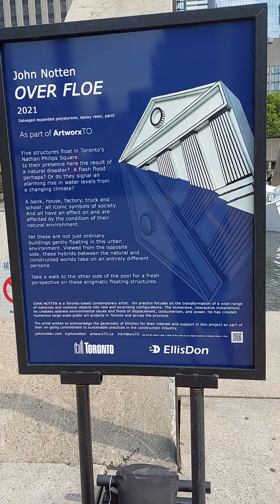加拿大藝術家 John Notten "地球暖化 "作品